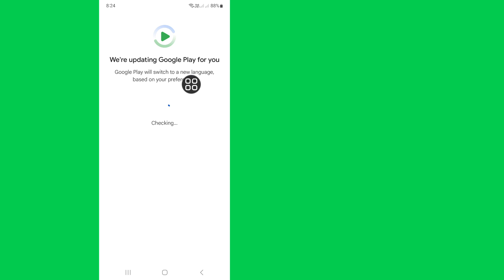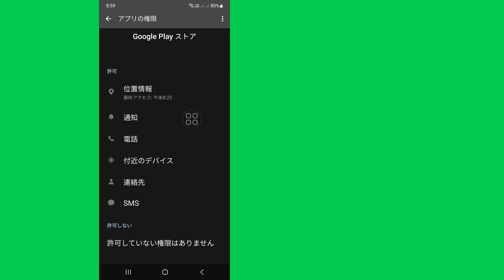Google Play ストアが開かない問題を解決する方法 (2024) | Play ストアが機能しない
Real Solutions

私のチャンネル Real Solutions へようこそ。

Google Play ストアが開かない問題を解決する方法 (2024) をお望みですか? もしそうなら、このビデオはあなたのためのものです。 このビデオでは、Google Play ストアが開かない問題を解決する方法を紹介します。 Google Play ストアが開かない問題を解決する最も簡単なプロセスを紹介します。 したがって、Google Play ストアが開かない問題を解決する方法 (2024) | Play ストアが機能しない.

Google Play ストアが開かない問題を解決する方法 (2024) | Play ストアが機能しないについてのご質問:

Google Play ストアが開かない問題を解決する方法 (2024)、
Gmail 確認コードの問題。
Play ストアからアプリをダウンロードできません。
Google Play ストアが機能しません。
Play ストアのダウンロード、Play ストアが機能しない Samsung。
Play ストアがアプリの更新を保留しています。
Google Play サービス。
Play ストアからアプリをインストールできない理由。

ご質問があれば、下のコメント欄にご記入ください。

❤️「いいね」をお忘れなく。